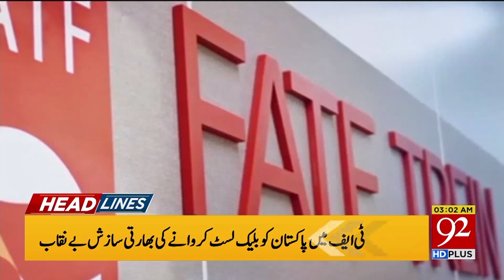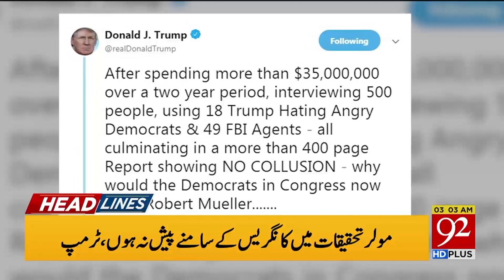News Headlines | 3:00 AM | 6 May 2019 | 92NewsHD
PM Imran Khan’s Ramadan Package: utility stores empty, management ensure to put items in 7 days